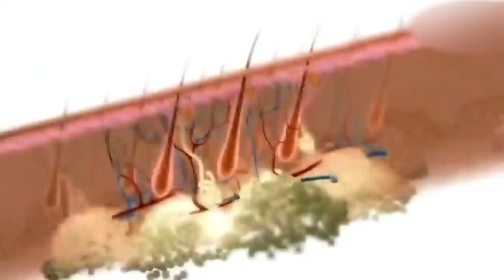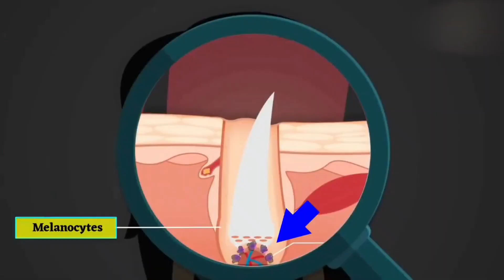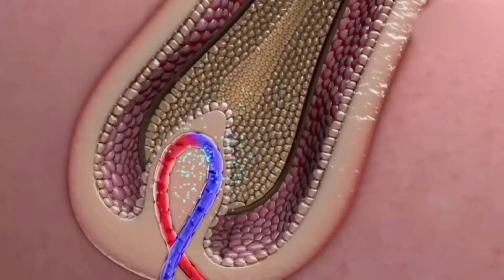सुबह नहाने से पहेले 1 बार लगालो हमेशा के लिए बाल लंबे घने होजायँगे गारंटी के साथ |Hair Growth Fast